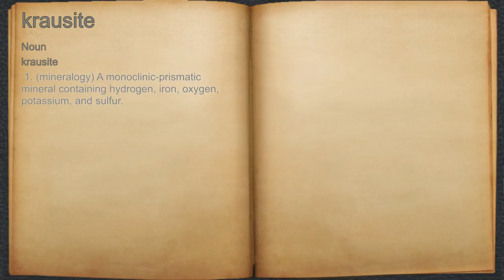What does krausite mean?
A spoken definition of krausite.

Intro Sound:
Typewriter - Tamskp